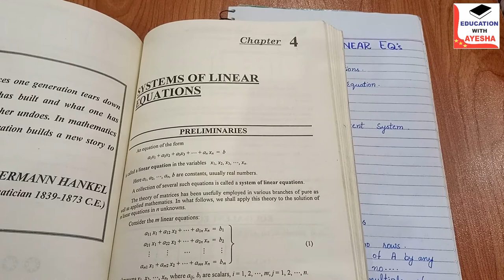System of Linear Equations | Exercise 4 Question 1 | Mathematical Method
In this video first we discuss basic concept about linear equations, system of linear equations. Also we revised row operations with echelon and reduced echelon form.